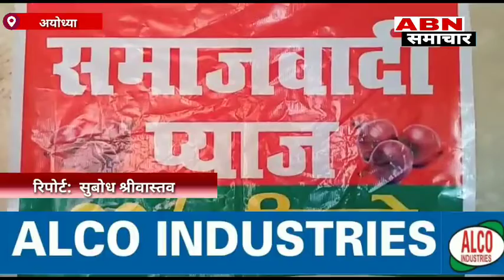सरकार के मुंह पर तमाचा , ₹20 किलो में सपा नेता ने गरीबों को मुहैया कराई प्याज